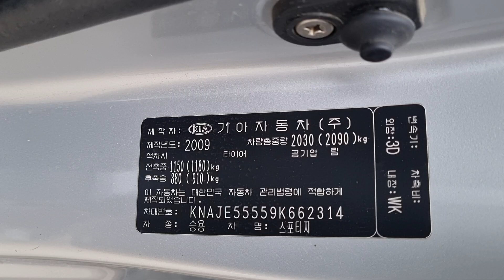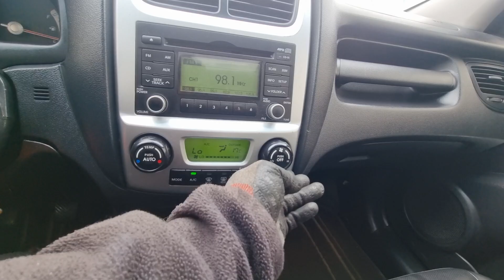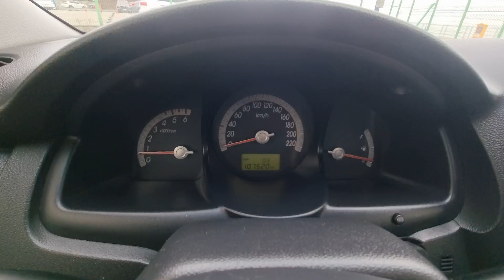SPORTAGE KNAJE55559K662314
Autoleader